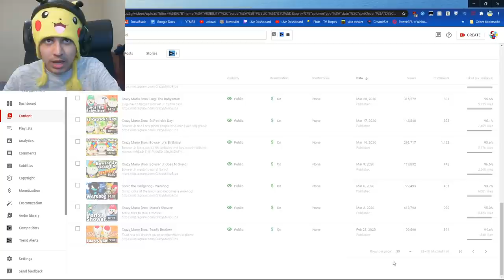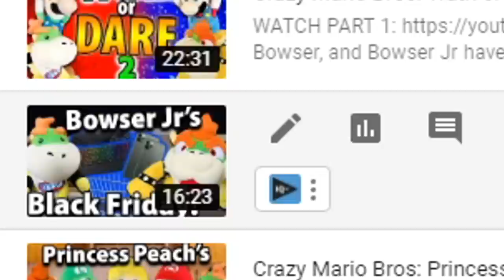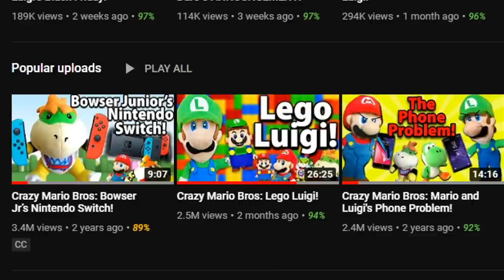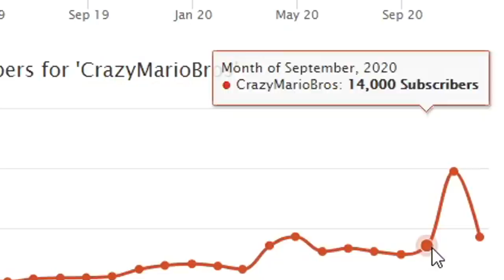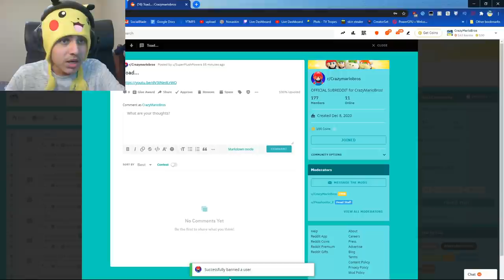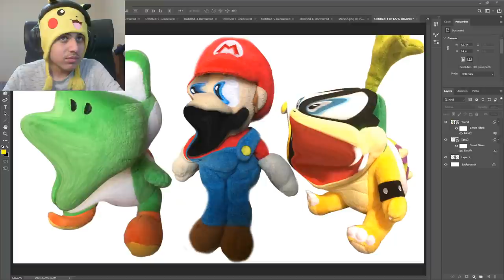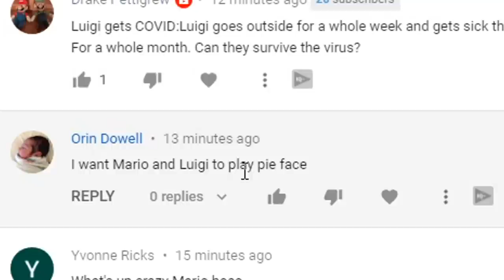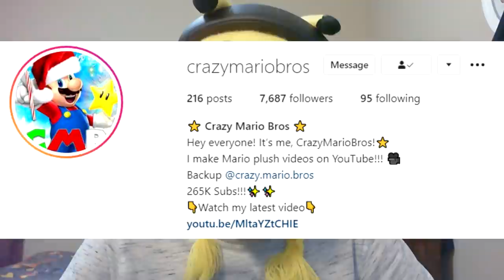Where Have I Been?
IM BACK LOL